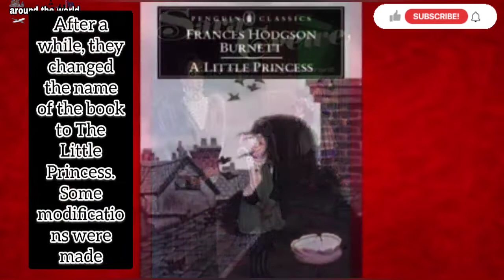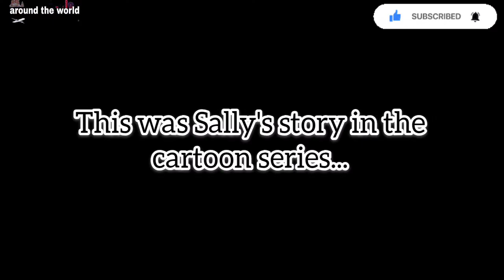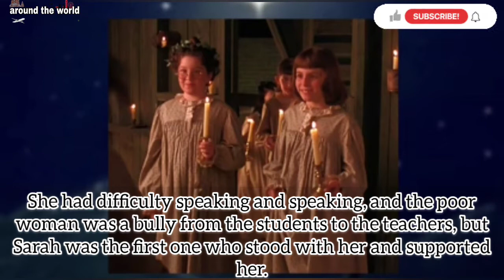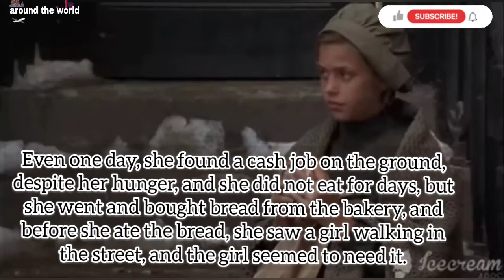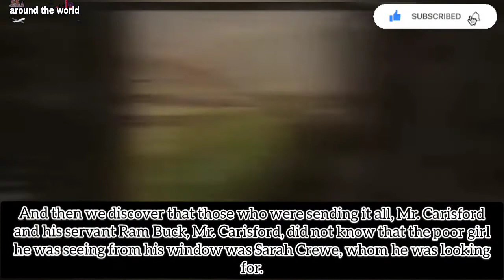The true and tragic story of Sally's cartoon / true cartoon stories